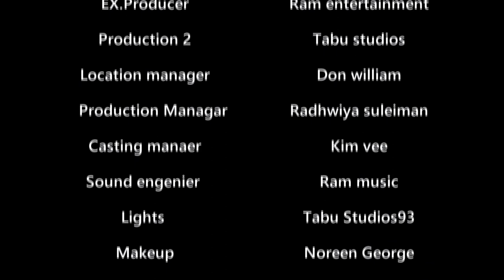MAPENZI YA MTANDAONI